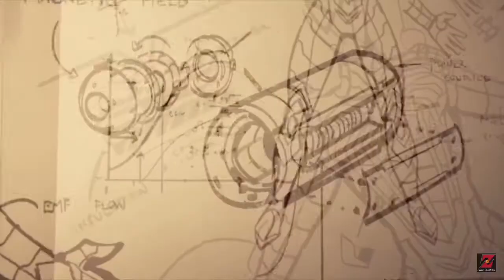How spider man really made this suit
I got bored today and making the real next video so here you go(plz don’t hate it ;—;)